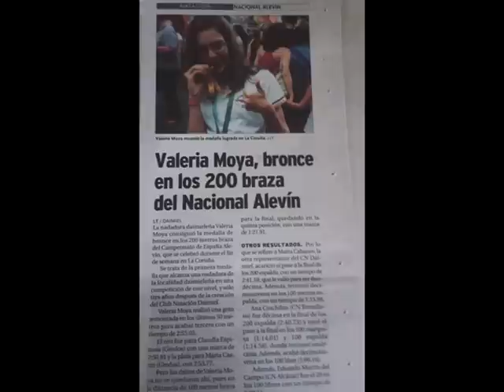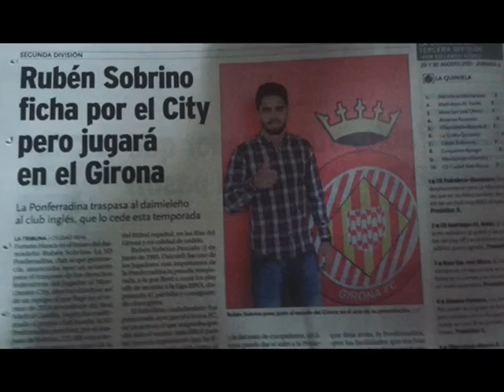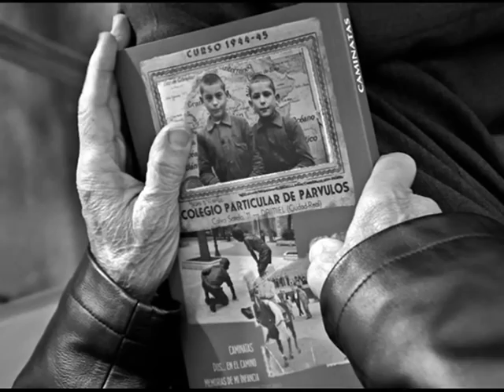me gusta daimiel de julio a diciembre